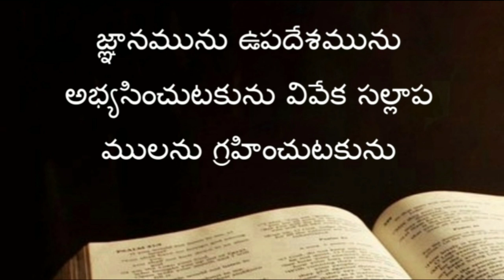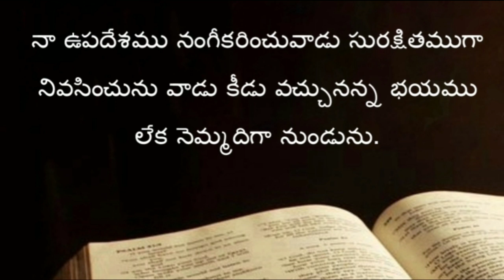Proverbs 1st chapter in telugu | సామెతల గ్రంథము మొదటి అద్యాయము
Proverbs in telugu | telugu bible audio | saamethala grandhamu | samethalu in telugu bible | సామెతల గ్రంధము